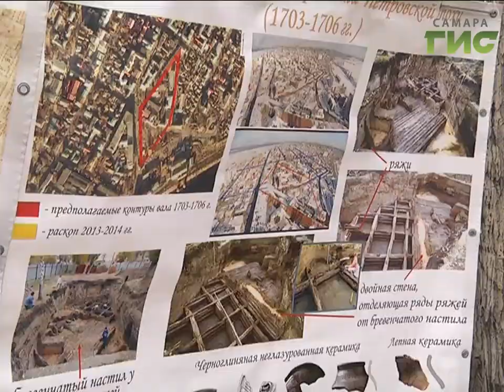Очистили историю от мусора. На месте археологических раскопок в Самаре прошел субботник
Сегодня, в международный день памятников и исторических мест общественники отправились туда, откуда началась Самара. На Хлебную площадь. Там  археологи обнаружили остатки  крепости петровских времен. На зиму раскопки прекратили и за это время скопилось немало мусора.